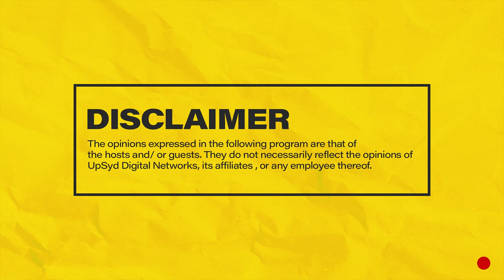MIC CHEQUE PODCAST | Episode 73 | F*ck around and find out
Join Chaxy, Mariah and Mwass on episode 73 of MicChequePodcast as they discuss the Titanic bound submersible tragedy, Eli Mwenda & Bolt safety campaign, the Grammy recording academy, Sauti Sol, Azziad walks out of an interview, the Dj Evolve & Babu Owino trial, Banky W, Steph Kapela PLUS MORE!
Hosts: Chaxy, Mariah and Mwass
Producer: Chaxy
Camera: Denis Barasa & Raidon Angalwa
Camera Assistant: Denis Barasa
Audio: Ernest Oguna
Editing: Denis Barasa
Set : Denis Barasa & Raidon Angalwa